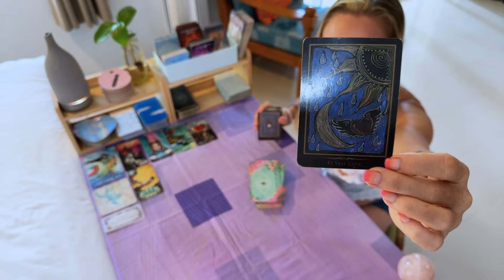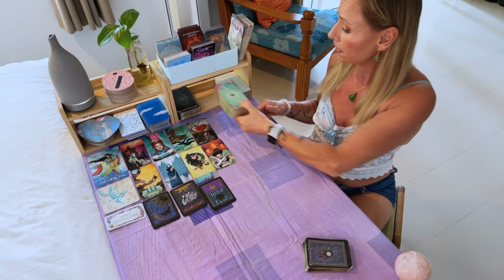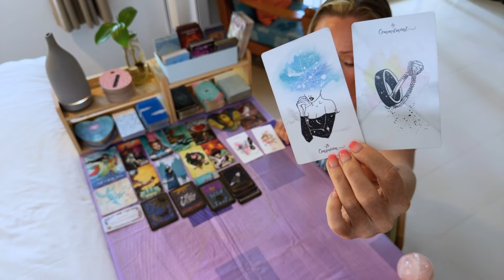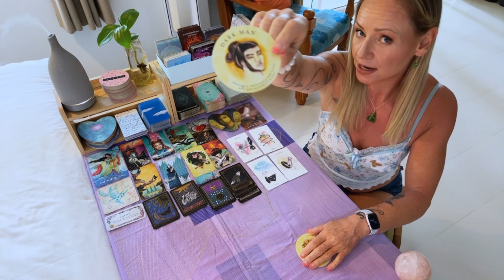🔮Say it to them!🔮Today's Tarot + yes or no🔮16th June 2024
Using the tarot to help you to do the inner work, to heal yourself & to create the life you really want to live!